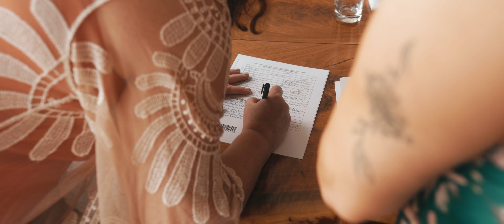The Blending of Two Families - Omaha, NE Wedding Film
I couldn't ask for a better group to spend a wedding day with than Gabi, Vanessa, and their little boys. The love they have for each other cannot help but spill over to those around them!

Captivating and emotional films that focus on your true story.

Your story is just that; yours! It is one you will tell for decades to come. The flowers will wilt, the dress will yellow, but your story is here to stay. Our films are unique to you and your story, standing the test of time.

//We are storytellers//